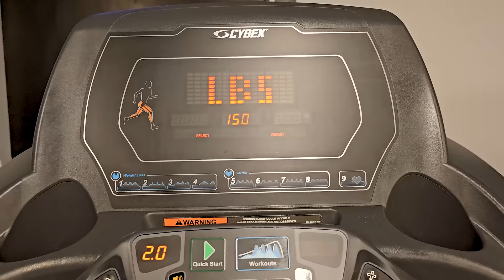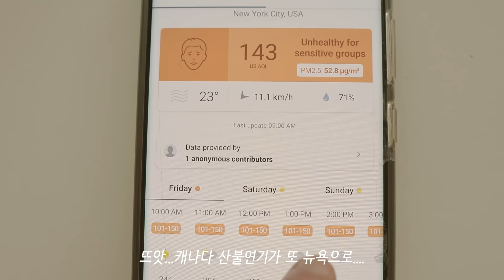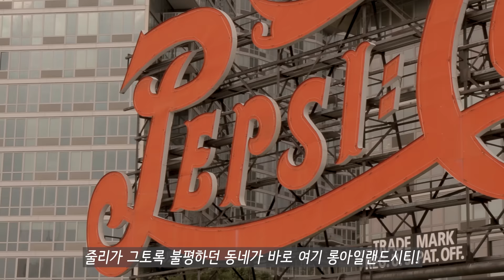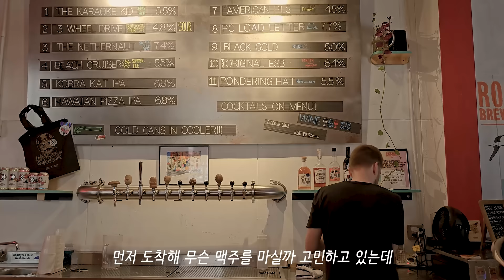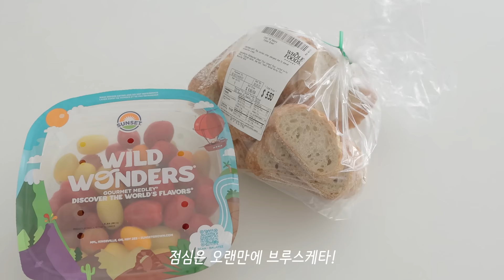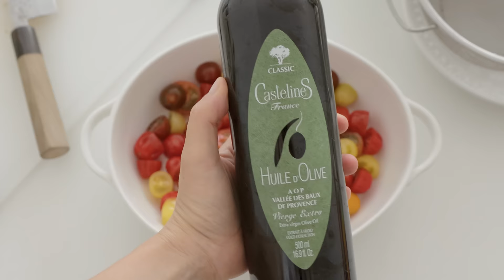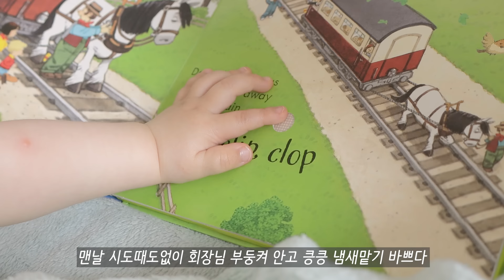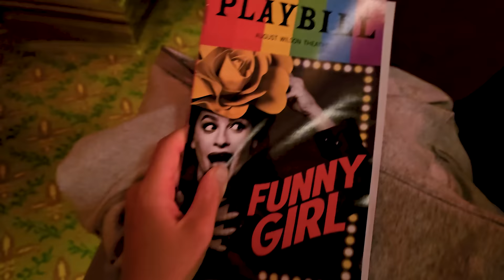뉴욕일상 / 영화촬영지 성지순례, 원정출산 해명, 커리어 고민, 고양이가 살고있는 맥주집, 캐나다 산불, 모닝루틴, 센트럴파크, 브로드웨이 뮤지컬, 집밥, 국제가족, 브이로그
ㅡ
ㅡ
ㅡ
노래
ㅡ
ㅡ
편집 - 어도비 프리미어 프로
ㅡ
Times Stamp
00:00 인트로
00:21 모닝루틴 - 커리어 고민
02:01 뉴욕 맨해튼 풍경 (캐나다 산불)
03:57 나홀로집에, 줄리&줄리아 영화 촬영지
05:55 고양이가 살고 있는 맥주집
07:48 원정출산 의혹 해명
10:50 집밥 - 줄리&줄리아에 나온 브루스케타
14:12 부모가 되어 비로소 깨달은 것
15:09 브로드웨이 뮤지컬
ㅡ